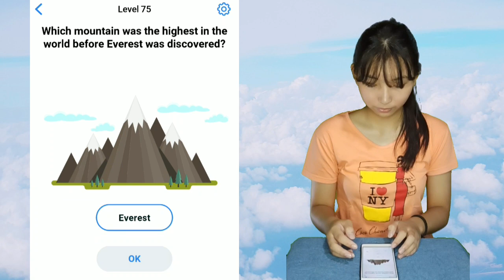Easy Game Level 75 Which mountain was the highest Walkthrough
Easy Game Which mountain was the highest in the world before Everest was discovered Level 75 Walkthrough